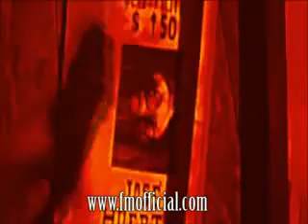FM - Run No More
Run No More video clip used on the big screens for FM at Firefest IV in Nottingham 27th October 2007.  Created by Ant Critchley of Dragons Eyes.